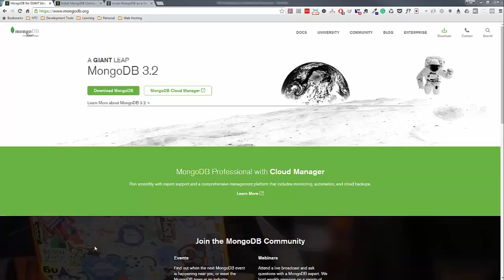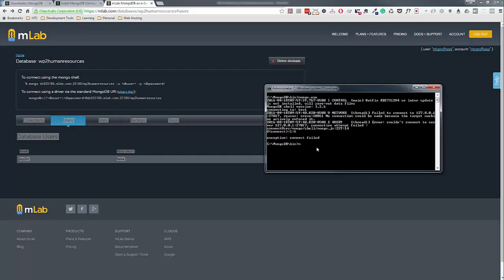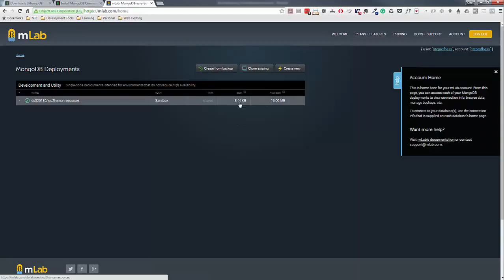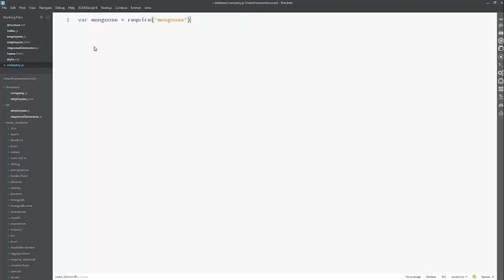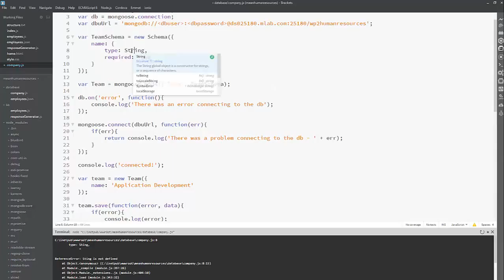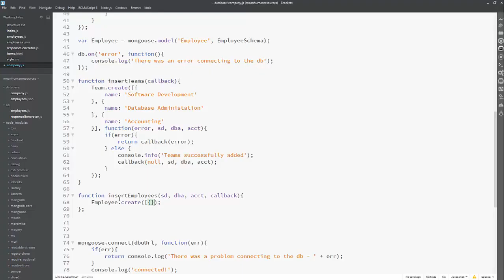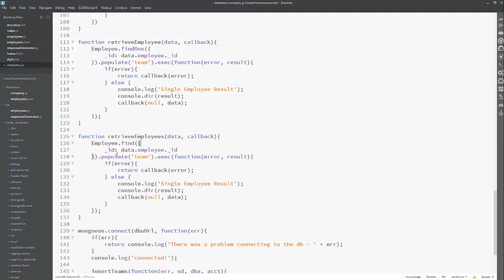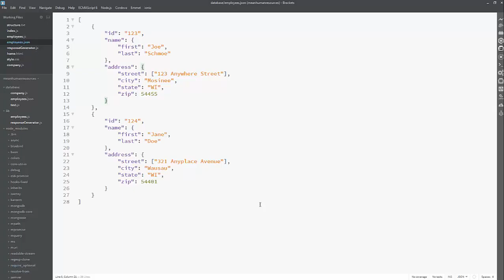Web Programming 2 - MEAN Stack 2.1 Lab 5